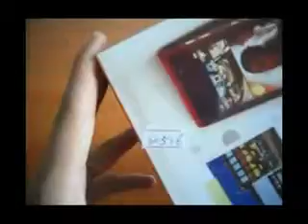K988 две SIM-карты Cell Phone TV Java Bluetooth Red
Купить китайский телефон K988 две SIM-карты Cell Phone TV Java Bluetooth Red